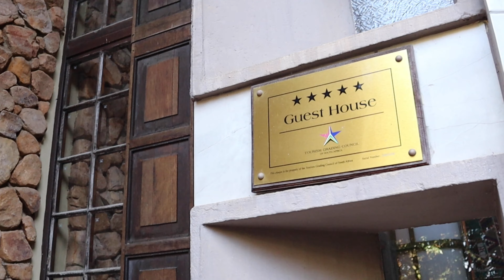We had a royal experience in Kloof || African palace museum accommodation || South African YouTuber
We stayed in the most breathtaking place ever, and it is only a few kilometres from Durban. The AmmaZulu African Palace is a little gem with a carefully curated collection and added extra touches in each room.
It is more a romantic getaway accommodation. Imagine wedding pictures taken at this stunning venue.

Please click on the link below to check out more about Ammazulu African Palace. Please also use the link if you would like to make a booking: